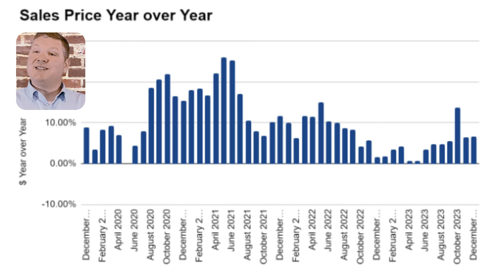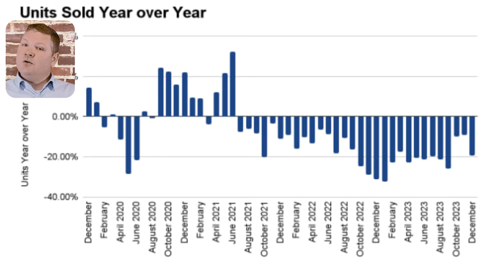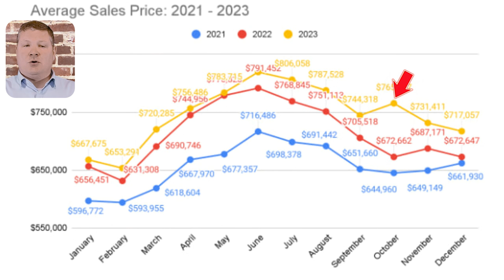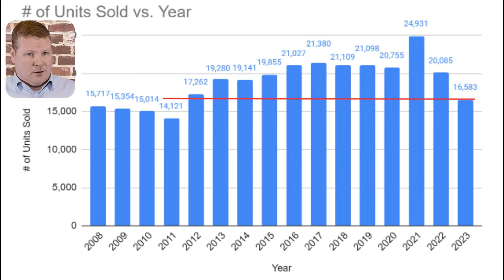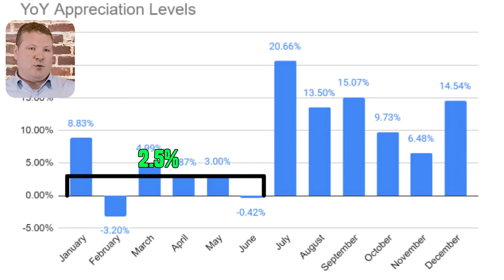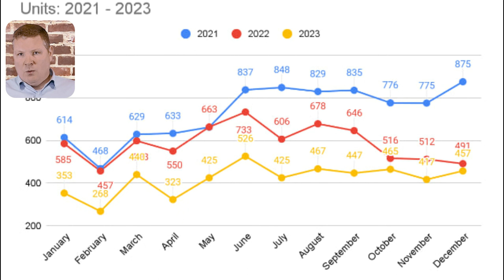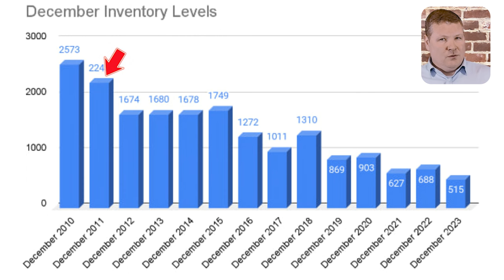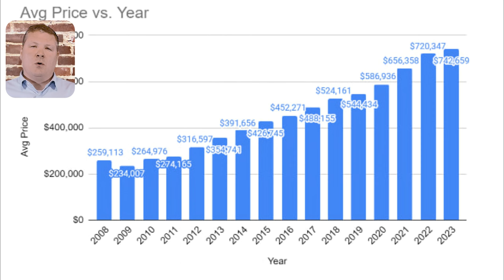2023 Massachusetts Real Estate Market Recap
That's a wrap! Let's go over the 2023 Massachusetts Real Estate Market Recap. What happened in the real estate market in 2023? Did prices go down like everyone said they would? What does all of this mean for 2024?

The Massachusetts Real Estate Market 2023 recap for the Single Family housing market, the Condo market and the Multi-family market. Which market performed the best in 2023? The answer may just surprise you!